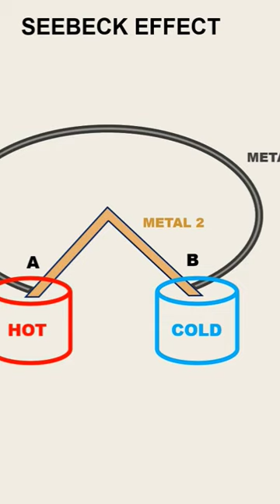A-Z SERIES | SEEBECK EFFECT | THERMOCOUPLE | FULL VIDEO ON CHANNEL